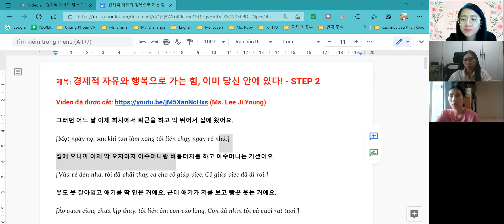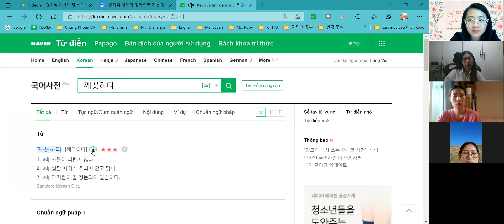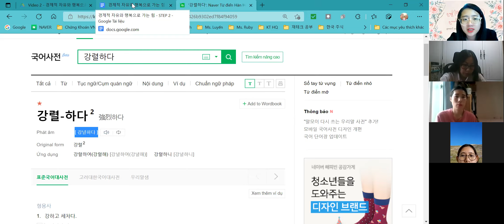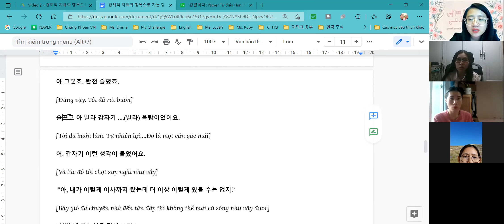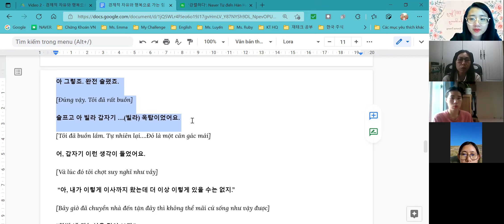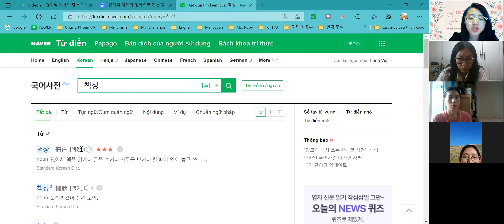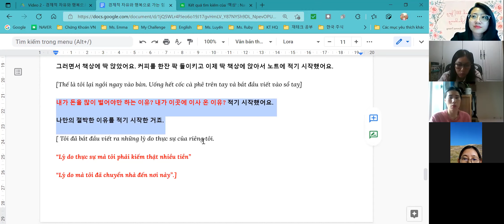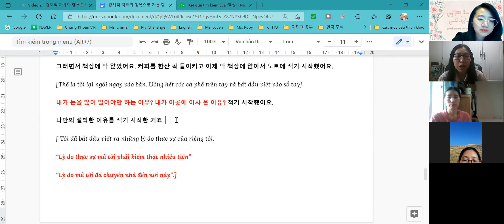LUYỆN ĐỌC VIDEO STEP 2 - CHỊ PHI PHI & CHỊ NGA